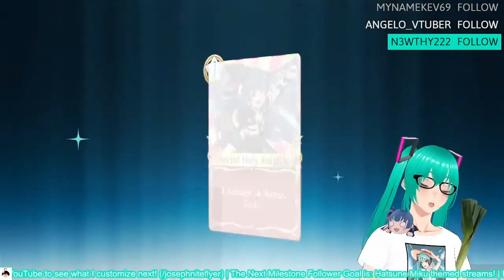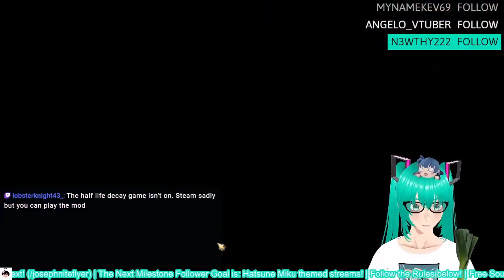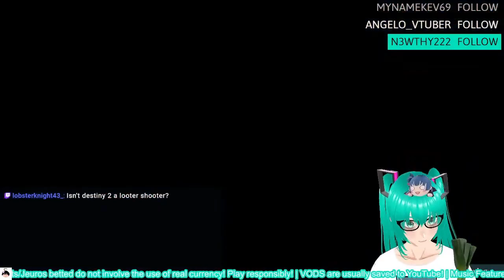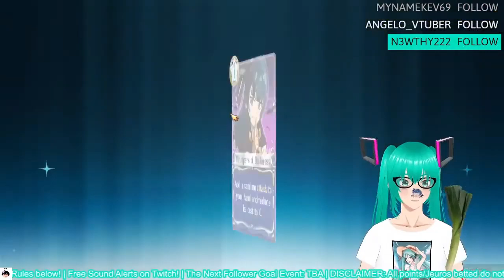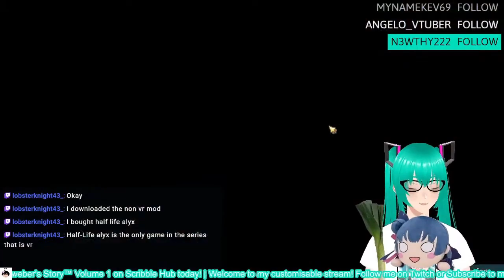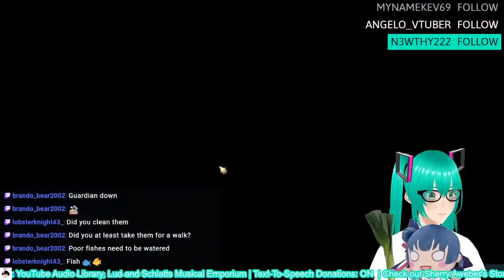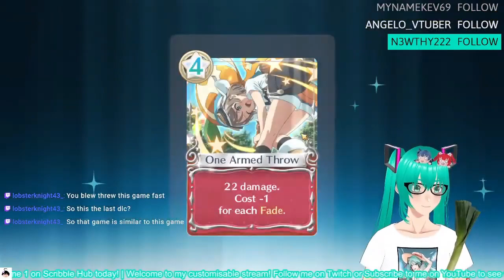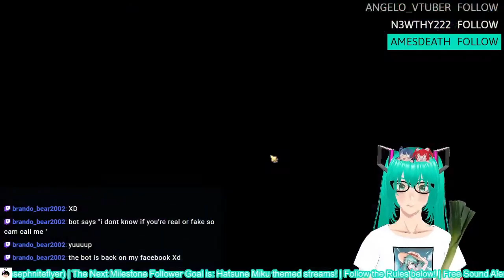Yohane the Parhelion NitM (Vol. 2 Character Pack DLC) Full Streams Playthrough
Would you look at this! Another Yohane the Parhelion Numazu in the Mirage Full Streams Playthrough Movie! (You can tell I like this game a lot since this is the third one of these lol

✱ Featured: Yohane the Parhelion: Numazu in the Mirage